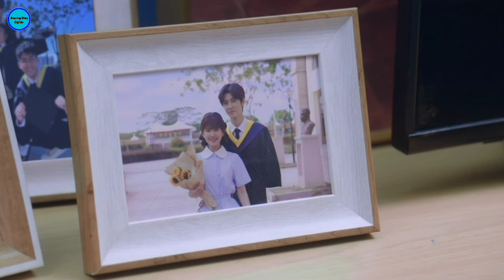Hidden Love Ep -7 Explain in hindi | She has a secret crush on her brother's friend | Chinese drama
Hidden Love Episode 7 Explain in hindi | A girl who has a secret crush on her brother's friend | New Chinese Drama explain in hindi